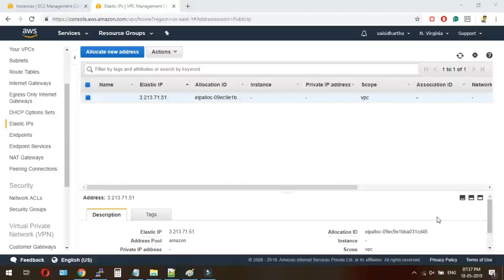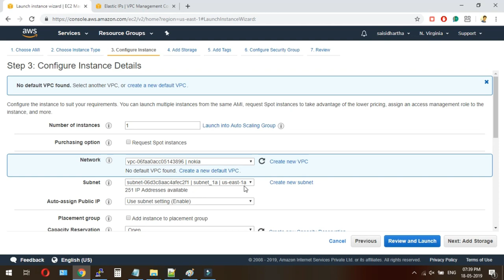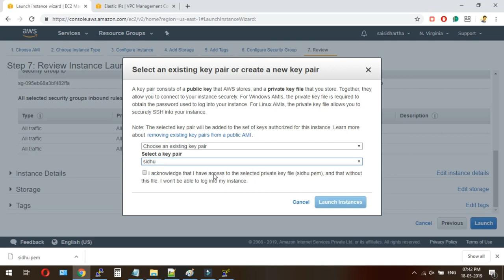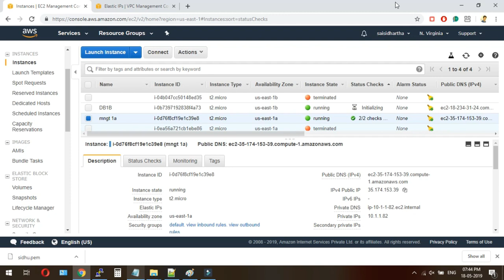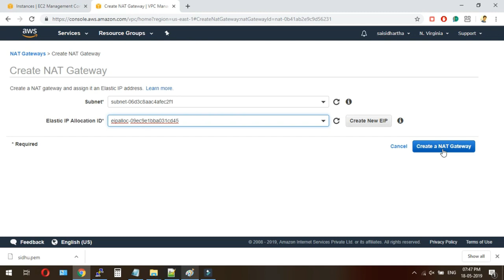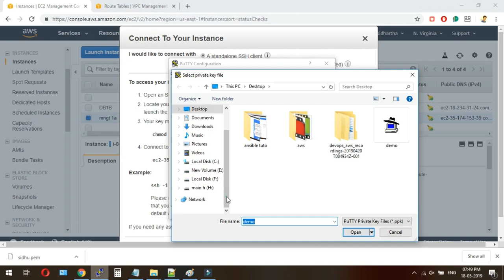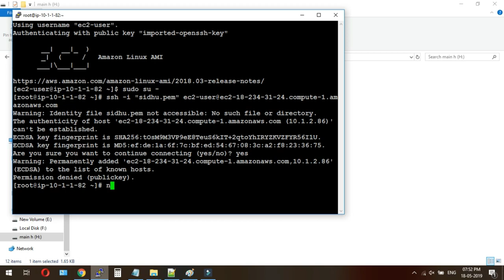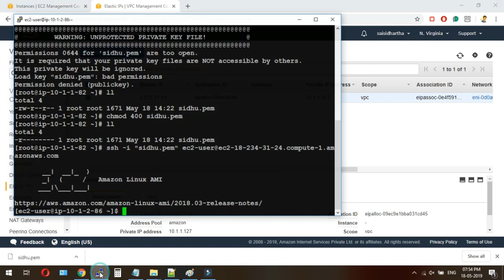NAT gateway in AWS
NAT Gateways. You can use a network address translation (NAT) gateway to enable instances in a private subnet to connect to the internet or other AWS services, but prevent the internet from initiating a connection with those instances